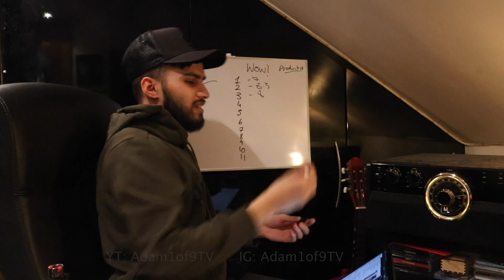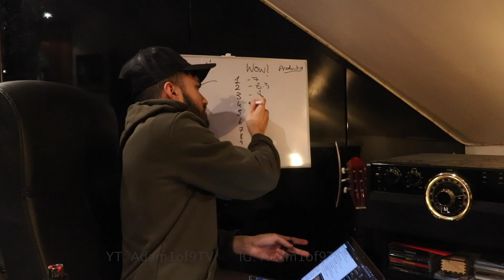(周杰伦) Jay Chou - WOW! - ALBUM REACTION - PART 2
In this episode, we react to WOW! by Jay Chou - his 11th album, which was released in 2011.

We react to two songs: Mine Mine & Princess Syndrome…Part 3 out shortly ;)